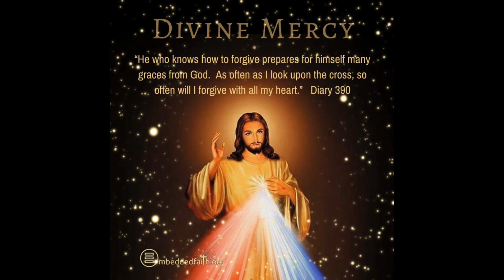Happy Divine Mercy Sunday! 🙏🙏🙏❤️❤️❤️🌹🌹✝️🛐jesuschrist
The feast of Divine Mercy, according to the diary of Kowalska, receives from Jesus the biggest promises of grace related to the Devotion of Divine Mercy, in particular that a person who goes to sacramental confession (the confession may take place some days before) and receives holy communion.